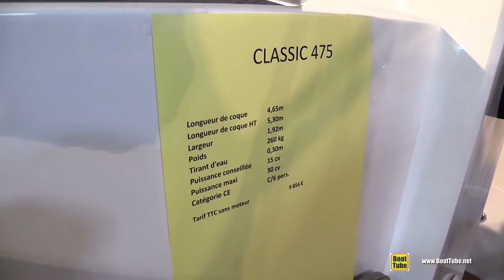2016 Selection Classic 475 Motor Boat - Walkaround - 2015 Salon Nautique de Paris